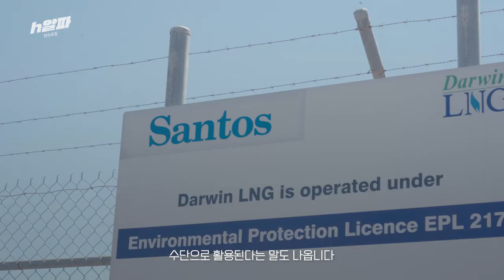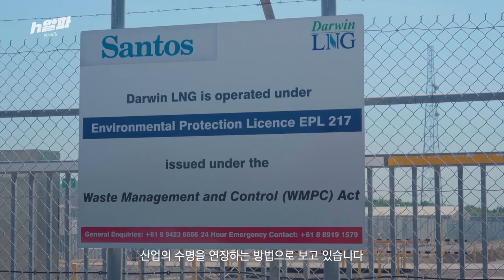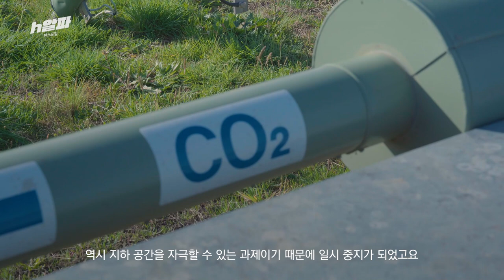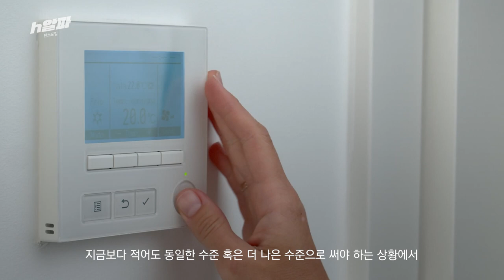탄소포집 선진국에게 묻다! 탄소중립 진짜 할 수 있나요? [h알파 ep.43 -③]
지구가 하루하루 뜨거워지고 있습니다.
우리가 살고 있는 이 작은 별은
이제 더 이상 푸르지 않습니다.

2023년 현재, 인류가 찾아낸 방법은
2050년까지 탄소중립을 달성해야 한다는 것.

많은 나라들이 탄소포집 기술 확보에 나서고 있는 지금.
우리나라도 탄소포집에 큰 기대를 걸고 있습니다.

2030년 탄소 배출량 감소 계획의
키플레이어로 부상한 것을 보면 알 수 있죠.

과연, 탄소포집은 지구의 미래를 책임질 수 있을까요?
알파와 한국일보 기후대응팀이 탄소포집 기술의 명과 암을 살펴봤습니다.

⏰타임라인⏰
00:00 인트로
00:16 탄소포집은 화석연료를 계속 쓰기 위한 핑계다?
06:14 탄소포집은 한국 탄소중립의 열쇠일까?
10:24 탄소중립을 야구 리그에 비유한다면?

연출 안재용 / 구성 제선영 / 진행 한소범 / 취재 신혜정 김현종 / 해외 촬영 안재용 최희정 / 촬영 박고은 최희정 김광영 / 영상 편집 안재용 최희정 박수빈 김시원 / CG 전세희 김시원 / 조연출 박수빈 김시원

본 기획물은 한국 언론학회-SNU 팩트체크 센터의 지원을 받았습니다.